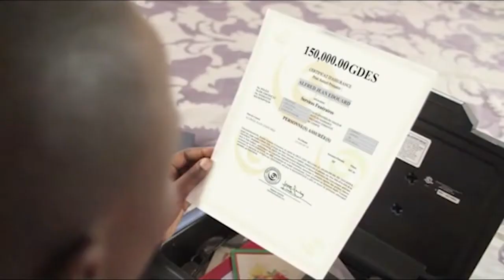Info Pacific 11 SEPTEMBRE 2018 présenté par Ruth Djinie FILS-AIMÉ - 7H (Journal Francais)